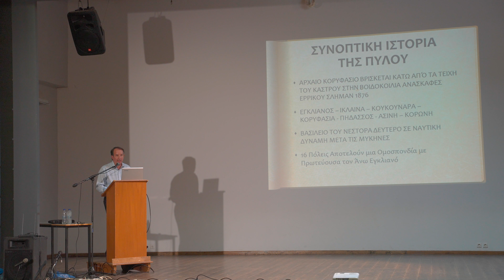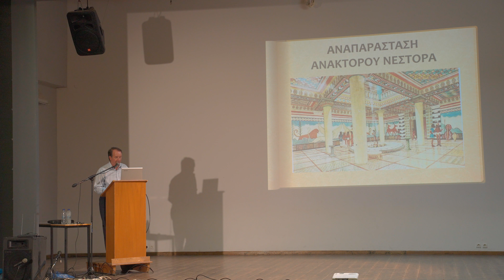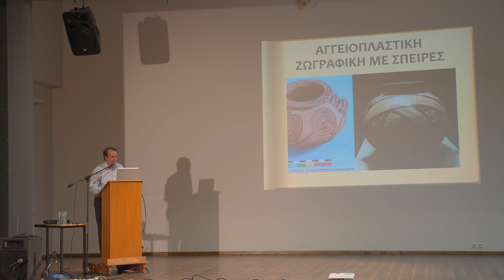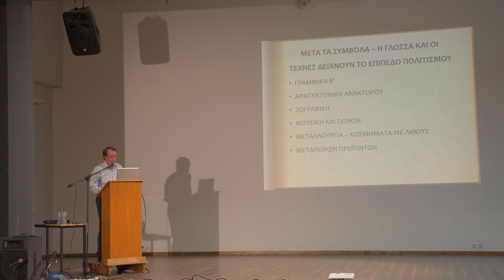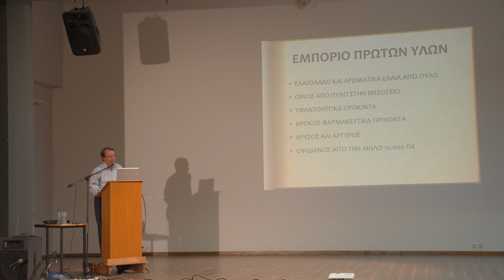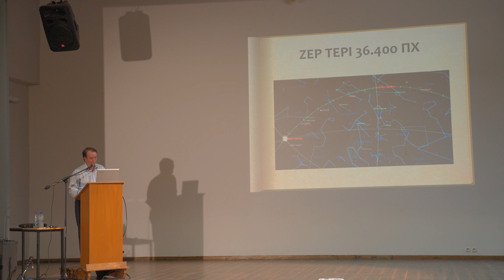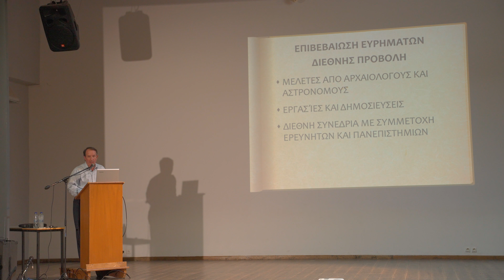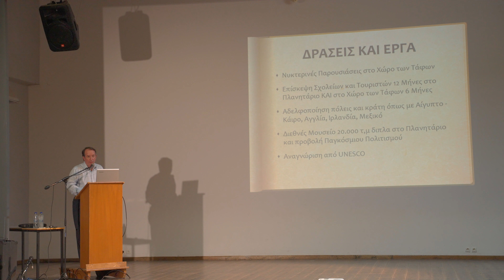Αρχαία Πύλος - Δημήτριος Βρεττάκος